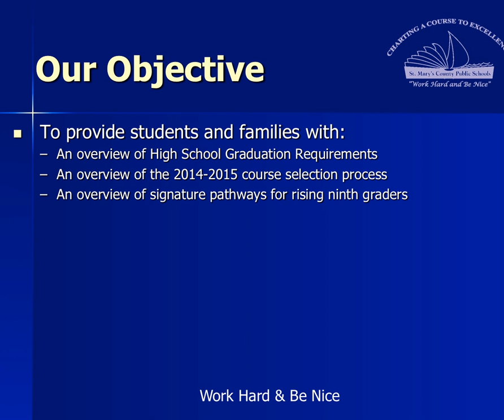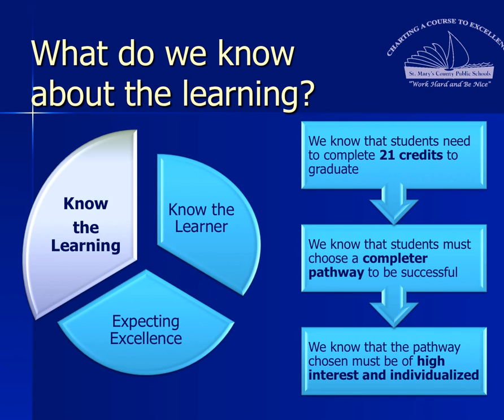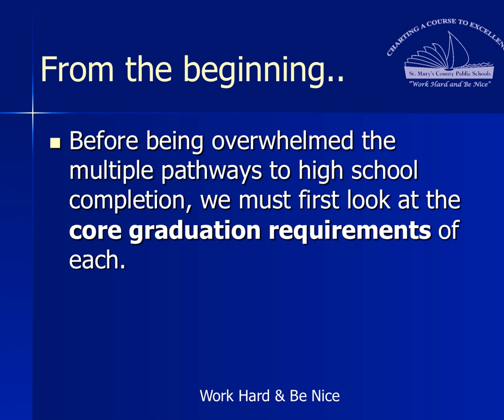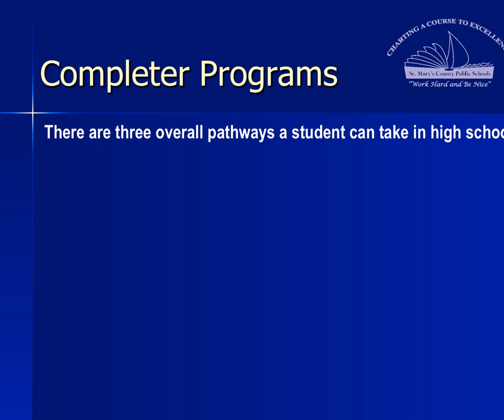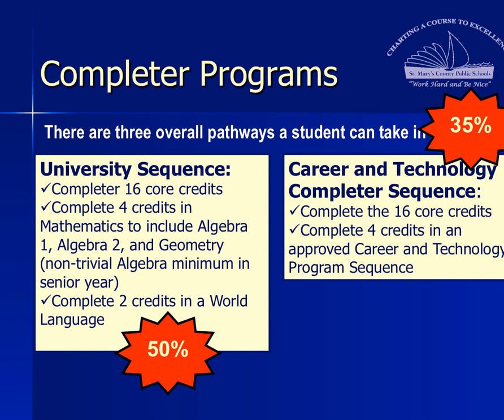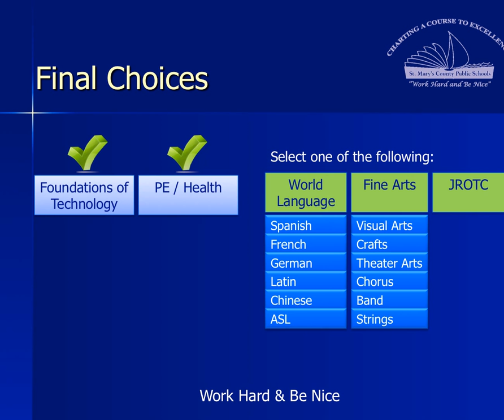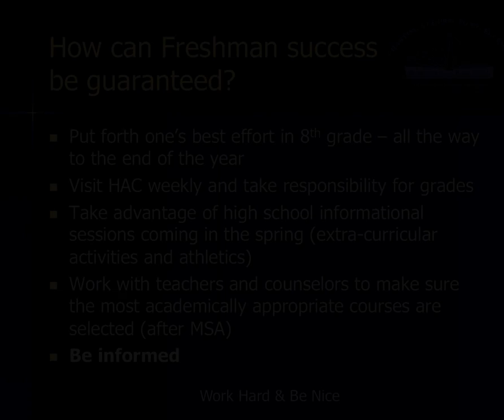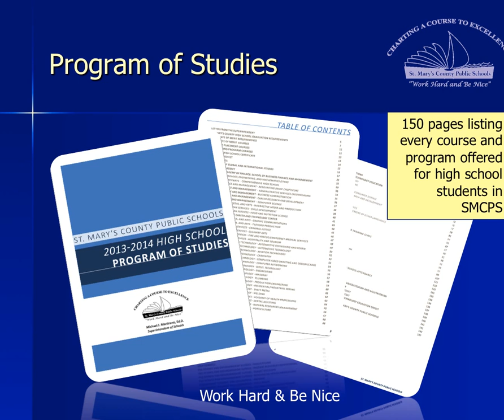Freshman Information Night General Info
A narrated guide to Freshman Information Night General Info.